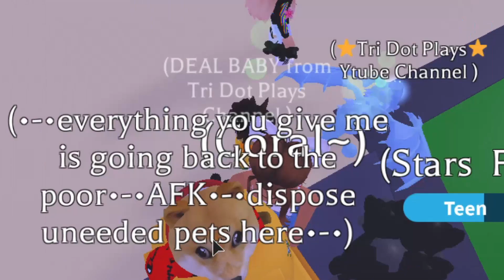Adopt Me Dream Pet FROST DRAGON Giveaway Winner Mar 12th 2021 Roblox Final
Another Dream Pet Giveaway (Frost Dragon) on this channel - WINNER announced in video!

- Join Us! -
🔔🔔🔔 NOTIFICATIONS “ON” 🔔🔔🔔

Welcome to the Tri-Dot Plays - Where we play, provide reviews, and role play on games such as Adopt Me, Piggy, and Bloxburg.  Come join us today and keep up with the latest in gaming, giveaways, and fun!  This channel is setup to be family-friendly, but ROBLOX games such as Adopt Me, Piggy, Bloxburg, etc. are designed for 8 to 18 yrs of age children AND adults.  Parents are ultimately responsible for whether or not material on this channel is appropriate for anyone under the age of 18 yrs old.